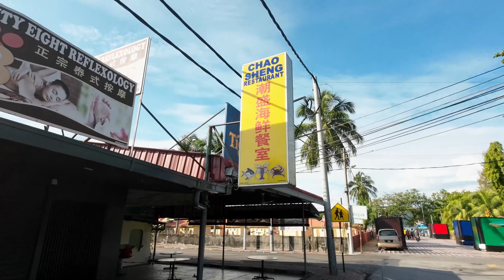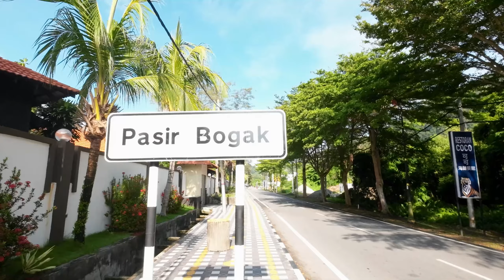Walk: Morning PASIR BOGAK, Pangkor and DJI Action 2 Overheating Test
Join me as I walked from AVI Pangkor Beach Resort to Pasir Bogak town in search of breakfast while conducting a DJI Action 2 overheating test. I also took the opportunity to test the DJI Action 2 stabilization, audio, environment sound and video quality.

I was pleasantly surprised by the video quality and the horizonsteady feature, especially during the Pasir Bogak beach portion of the video.  Nonetheless, I would have preferred it if DJI just made the same form factor as the original Osmo Action.